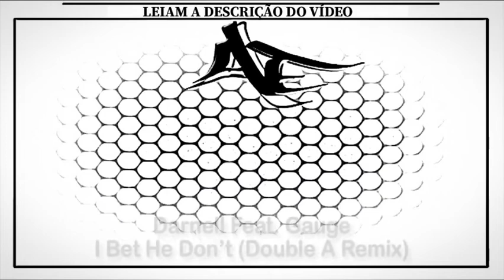Darnell Feat. Gauge - I Bet He Don’t (Double A Remix)